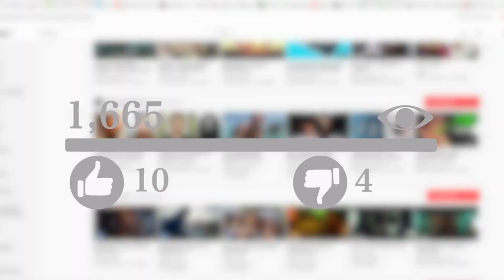Surviving Winter Storms: Property Management Tips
Winter storms can wreak havoc on your property, but with strategic property management, you can mitigate risks and protect your investment. Alpine Property Management is your partner in weathering the storm, offering expertise and support to ensure your property remains resilient. Let's explore how our services can bolster your property's defenses and provide peace of mind.

Advantages of Alpine Property Management for Property Owners

Before we delve into our winter storm property management tips, let's highlight the benefits of partnering with us:

Efficient Property Maintenance: We excel at year-round maintenance, ensuring your property is well-prepared for winter's challenges.
Better Tenant Relations: Our professional management fosters positive relationships, reducing turnover even in challenging times.
Improved Property Upkeep: With our expertise, we promptly address winter preparations and repairs, enhancing your property's value.
Potential for Higher Rental Income: By maintaining your property effectively, we can help you command higher rental rates, maximizing your income potential.
Winter Storm Property Management Tips

Now, let's delve into essential property management tips for surviving winter storms:

Winter-Ready Landscaping: Trim branches, clear gutters, and ensure walkways are safe to prevent damage and accidents.
Snow and Ice Removal Plan: Have a strategy for snow and ice removal, including shoveling, salting, and larger-scale removal if necessary.
Heating System Maintenance: Regularly inspect and maintain the heating system to avoid breakdowns during cold weather.
Insulation Check: Ensure proper insulation to prevent drafts and manage heating costs effectively.
Weatherproofing Windows and Doors: Seal windows and doors to improve energy efficiency and prevent drafts.
Tenant Communication: Keep tenants informed about storm preparations and emergency procedures for their safety.
Conclusion

Surviving winter storms requires proactive property management, and Alpine Property Management is here to support you every step of the way. Our services ensure your property is well-prepared, tenant relations are positive, and your rental income potential is maximized.

By implementing these winter storm property management tips and partnering with Alpine Property Management, you can navigate winter with confidence and peace of mind.

Don't let winter storms catch you off guard. Contact Alpine Property Management today to safeguard your investment and enhance your property's resilience.